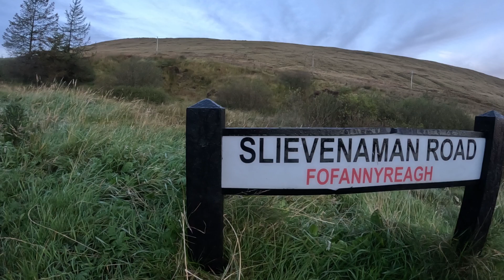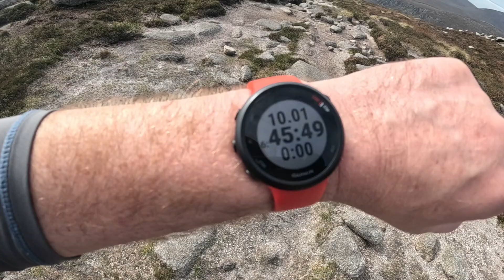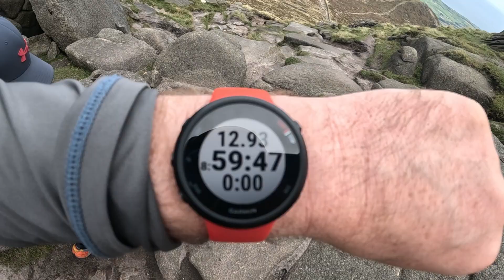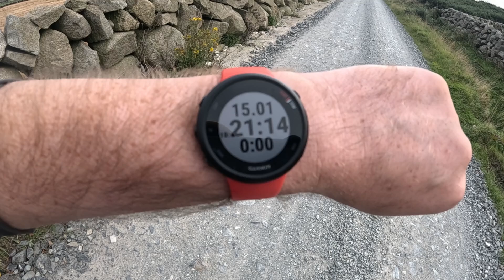Mourne Mountains 7 Sevens | Hiking And Trekking | GoPro Hero 11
This was Stephens and myself biggest challenge to date. Now this is not the “official” route for the 7 7s challenge but for me personally touching the 7 summits I think you’ve done the 7 7s.

A perfect day weather wise for the hike, sunny intervals with a breeze was just lovely.

All filmed using  @GoPro  hero black 11 and ​⁠ mini 2se

Once again thamknyou to @stephensophietracygrace626 for tonights thumbnail

  / greenaway_s.

  / geoffgreena.